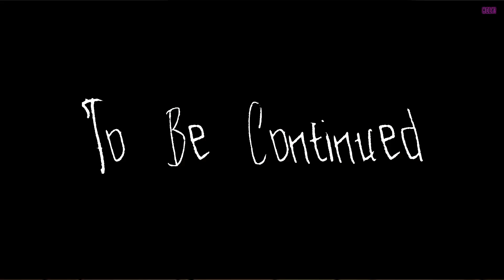DEMENTIA GAMEPLAY BETA - Horror Game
HOW DEEP ARE YOU WILLING TO GO FOR THE TRUTH?

Dementia is the living nightmare of a tormented detective that lost it all while working on a case involved with a mysterious criminal order.
Enter in an all new horror experience, a looping voyage to the mind of an insane man in his search of his own memories, with influence of games like P.T or Visag

Gameplay Indie Games , Puzzle Games , Psychological Horror Games , Adventure Games.